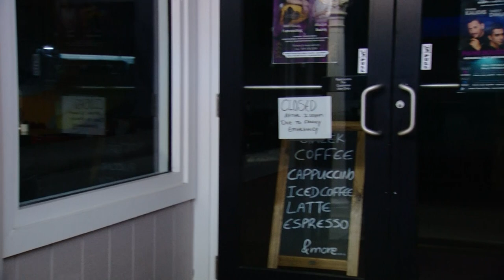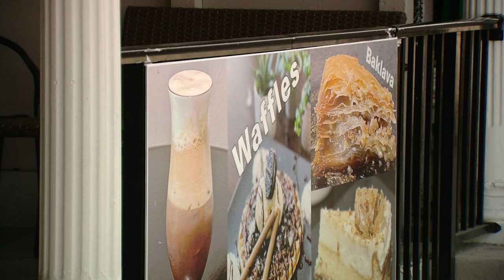Employee at 'We Spy Coffee' accused of video voyeurism in Tarpon Springs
A 31-year-old man was arrested and accused of placing a hidden camera inside the men's bathroom at the "We Spy Coffee & More" shop in Tarpon Springs, according to authorities.